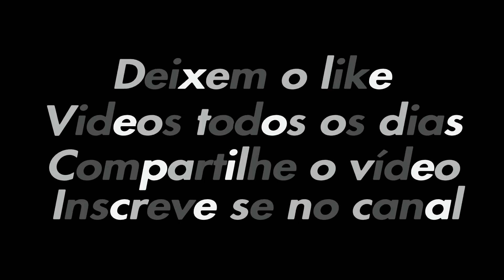Top 10 mitagens aleatórias no GTA5